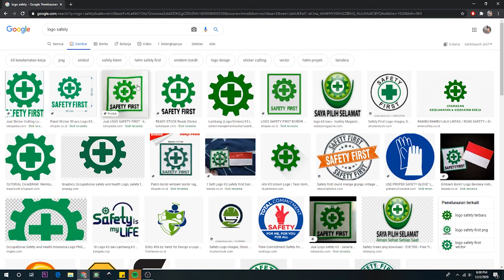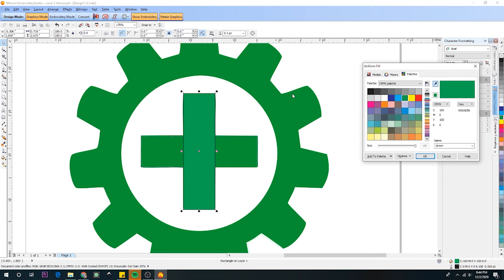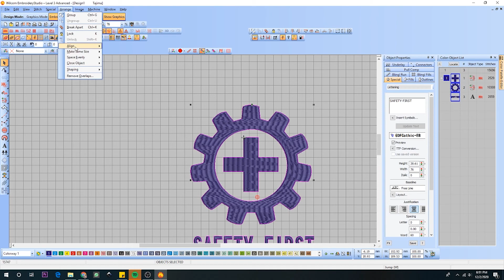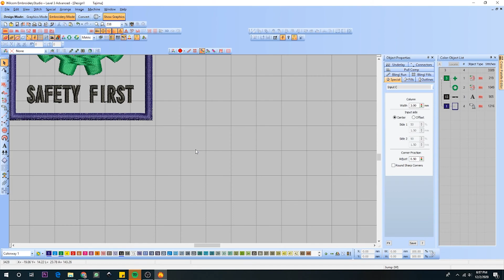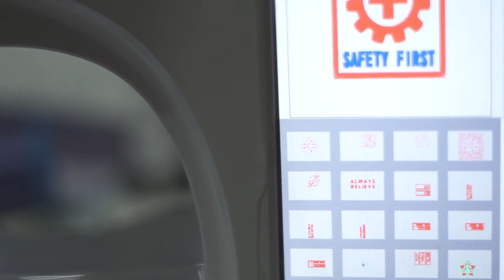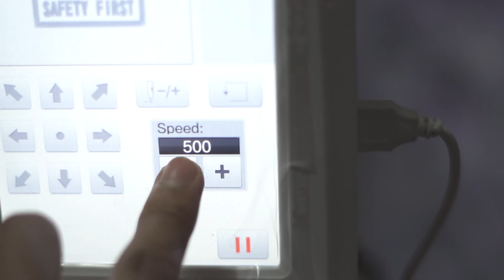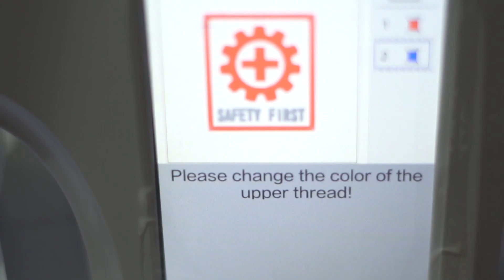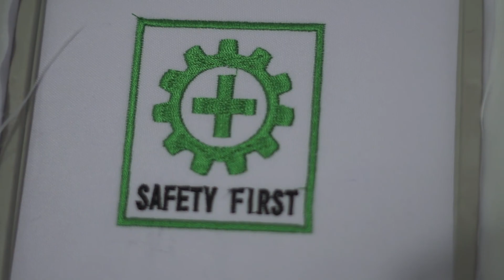Tutorial Desain Bordir Komputer dengan Wilcom - Logo Safety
Tutorial desain dan bordir dengan mesin bordir portable CNY e960